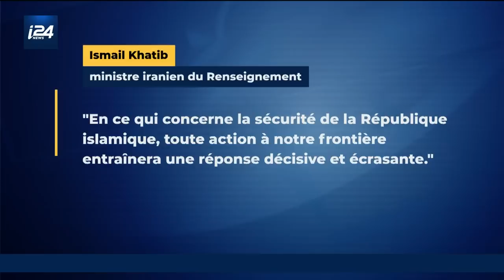L'Iran annonce l'arrestation d'une cellule liée au Mossad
Le ministre iranien du Renseignement, Ismail Khatib, a annoncé ce dimanche la capture d'une "cellule terroriste sioniste" dans l'ouest du pays, selon l'agence de presse Tasnim, affiliée au régime du pays. Affirmant qu'il s'agissait d'une "unité terroriste liée au régime sioniste entrée sur le territoire iranien depuis la frontière occidentale", le ministre iranien a exprimé l'espoir que la coopération en matière de renseignement avec le nouveau gouvernement en Irak, composé de loyalistes à Téhéran, "empêcherait une répétition de ce genre d'incident."